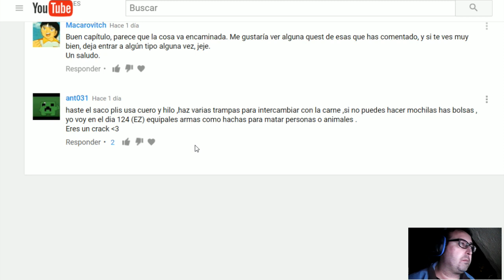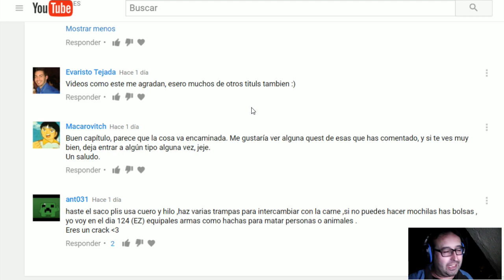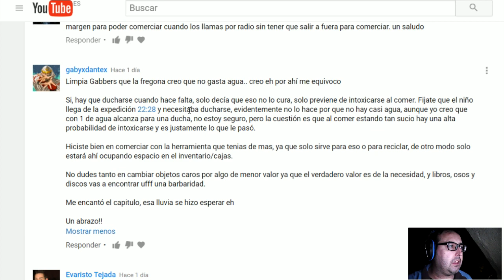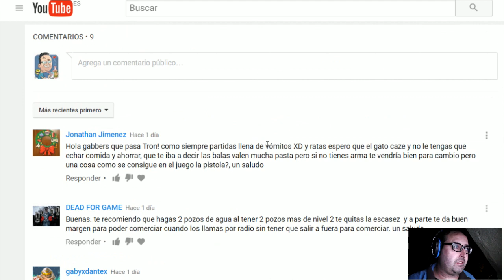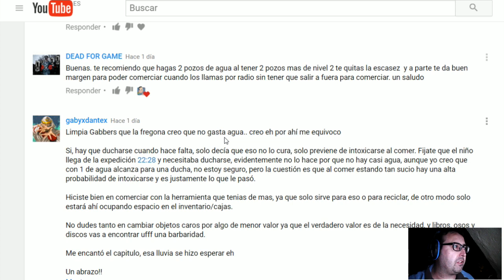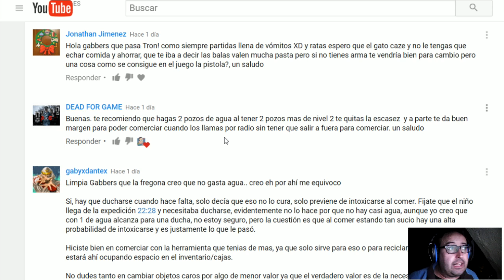Sheltered PC - EP.05 Un viaje largo.